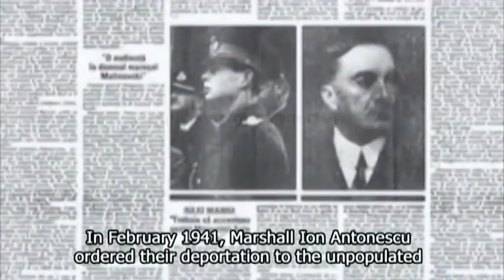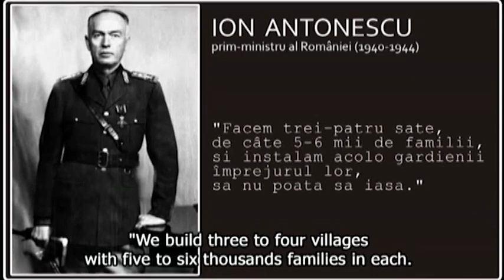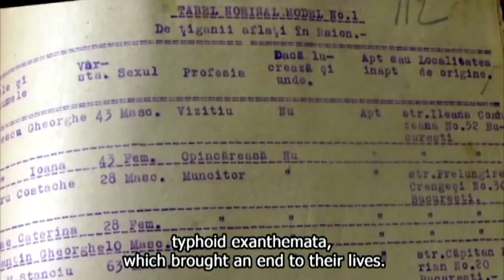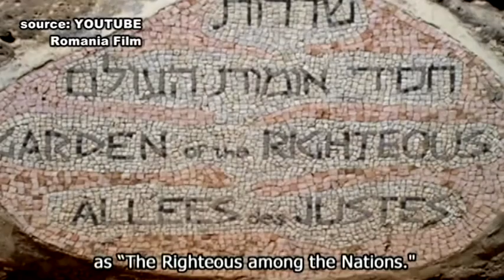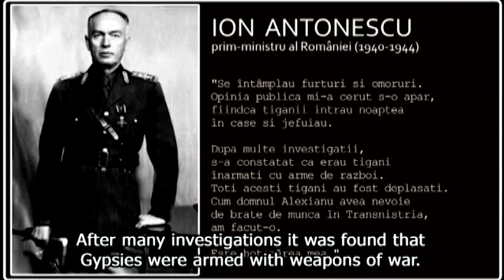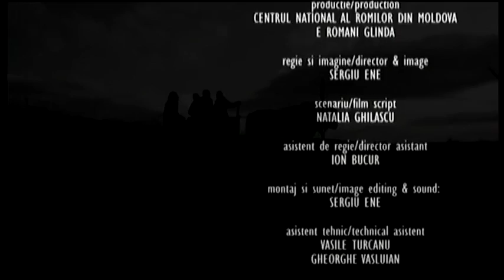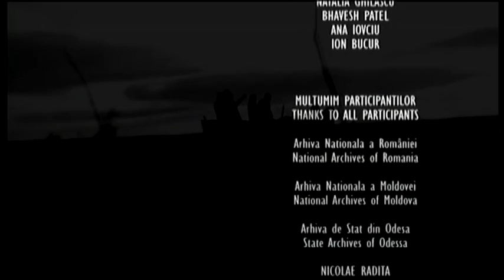The exile from Basarabia (short version)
A documentary film about Holocaust in Moldova directed by Natalia Ghilascu and Sergiu Ene